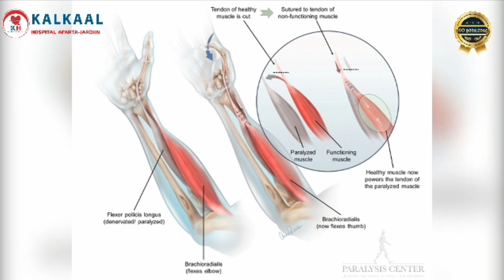Soomaaliland"Xamar & Garoowe Amxaar baa iga xiga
"Xamar & Garoowe Amxaar baa iga xiga